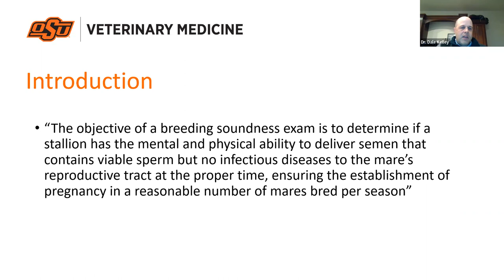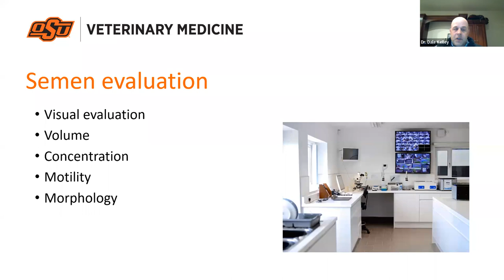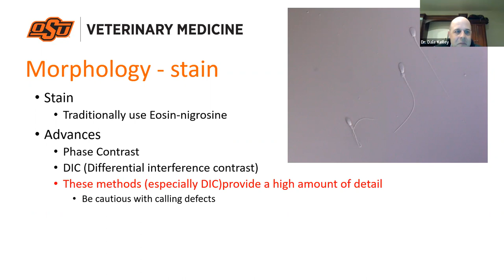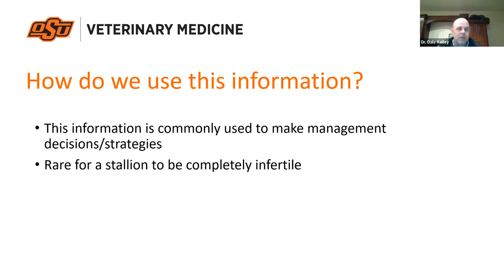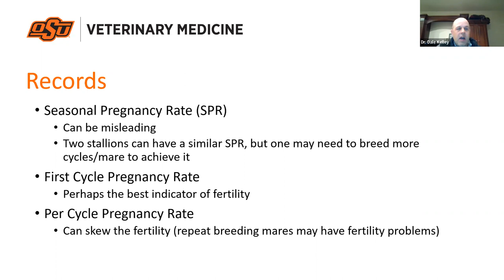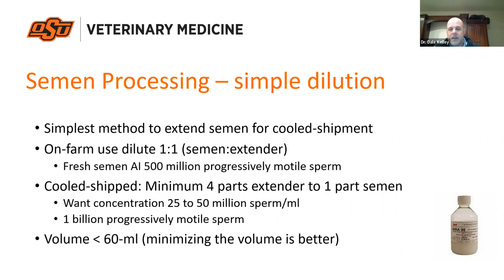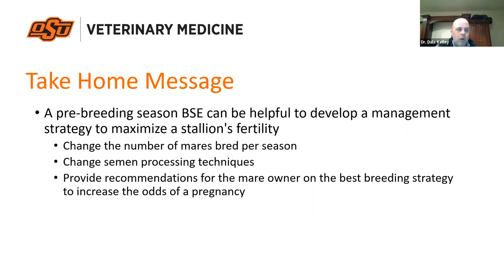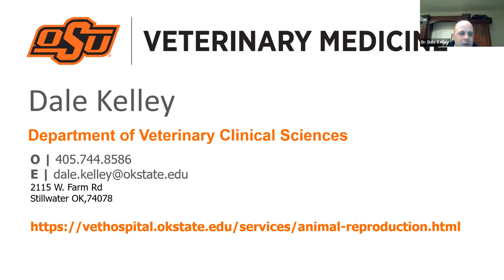GMT20230210 000009 Recording 1920x1080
This webinar will discuss the different components of a stallion breeding soundness examination and how this information is used to determine the breeding potential of a stallion. This webinar will also cover how this information is used to make management decisions in order to maximize the fertility of a stallion.

About Dr. White:

Dale Kelley, DVM, MS, Ph.D., Dipl. ACT, grew up in North Carolina and received his B.S. from N.C. State University in Animal Science. He spent a few years training hunter/jumpers before returning to school and getting an M.S. in Animal and Veterinary Sciences from Clemson University and a DVM and Ph.D. in Animal Molecular and Cellular Biology from the University of Florida. He then had an ambulatory internship at Rood and Riddle Equine Hospital in Lexington, Ky, followed by a residency in Equine Theriogenology at Texas A & M University. He is a diplomate of the American College of Theriogenology (reproduction specialty) and an assistant professor at Oklahoma State University College of Veterinary Medicine in Theriogenology. His interests are stallion and mare infertility, and current research is looking at alternatives to antibiotics in semen extenders, treatment of hemospermia in stallions, and alternative diagnostics for blocked oviducts in mares.